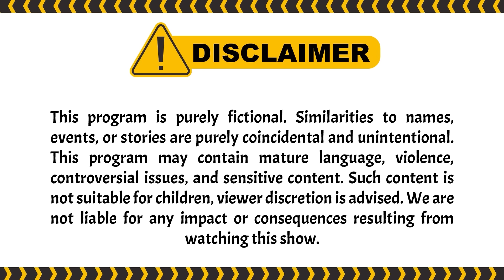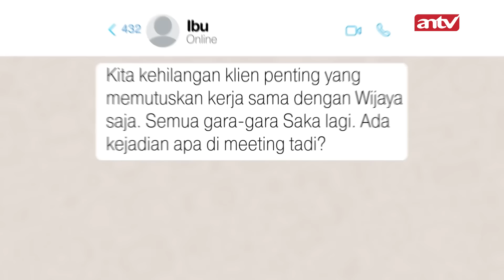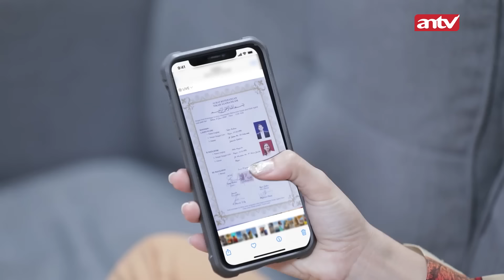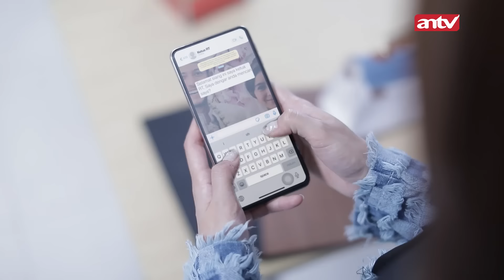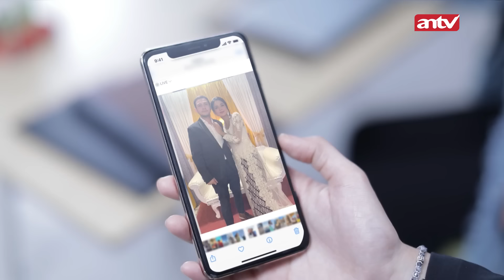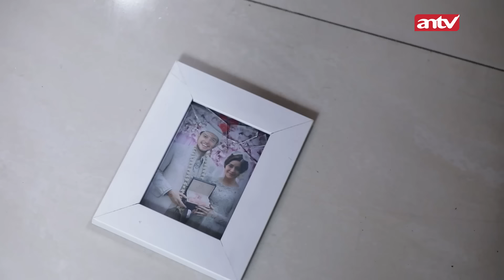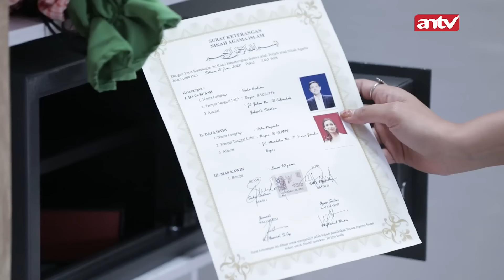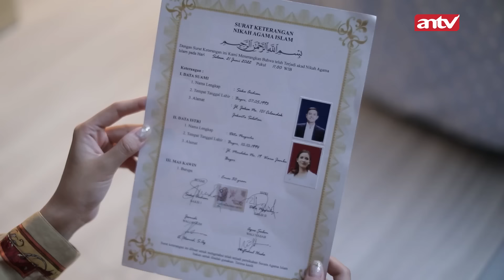Perselingkuhan Membuat Hancur Semuanya !! | Suami Pengganti ANTV Eps 153 FULL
Pada episode sebelumnya, Ariana kembali terpukul setelah mendapatkan bukti keabsahan surat keterangan nikah yang dikeluarkan perangkat desa setempat tempat Saka Dita nikah, Ariana sampai menangis dan tepat saat itu Celine masuk ke ruangannya.

Celine melihat isi chat Ariana dengan Rt setempat yang bertindak sebagai saksi, Celine jadi merasa iba, dia menghibur Ariana dan mencoba menyadarkan Ariana untuk meninggalkan Saka.

Saka yang ditelepon Pak Rt yang dulu menjadi saksi nikah dia dan Dita kaget saat tahu Ariana menghubungi Pak Rt itu. Saking khawatirnya dia kalau-kalau Ariana tahu dia sama Dita udah nikah, Saka sampai enggak berani pulang.

Akhirnya Saka ke rumah Dita, disana Saka menceritakan apa yang terjadi sama Dita, Dita kaget lalu dia balik menceritakan keanehan yang terjadi di rumahnya. Saka pun yakin kalau Ariana sudah tahu dia dan Dita nikah dari banyak bukti yang udah dia dapatkan.

Kira-kira apa yang akan dilakukan Saka ya? Kalin pasti penasaran kan bestie?

000004
004048